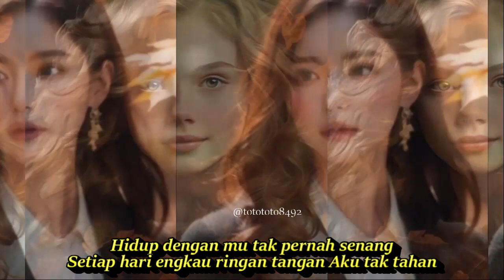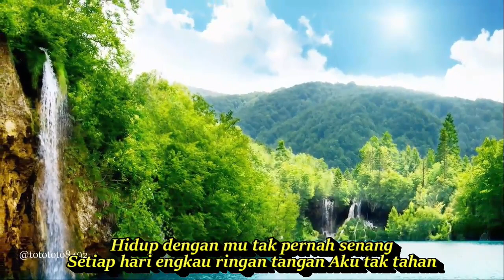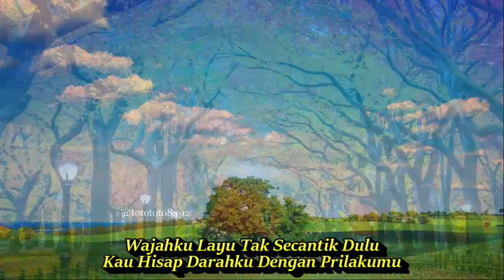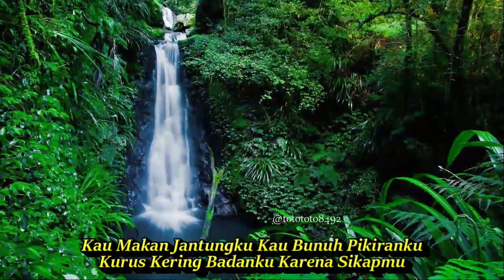PANAS MEMBARA || DANGDUT KENANGAN SEPANJANG MASA PALING DICARI || KOMPILASI AI ART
LAGU NOSTALGIA DANGDUTSEMANGAT MUDA COCOK PAS LAGI SANTAI & SAAT  KERJA.
Sonia
Lirik Lagu Hati Panas Membara - Ine Sinthya
Selama Ini Sakit Kupendam
Panas Membara Di Sekujur Badan
Tak Terobati Luka Yang Dalam
Sampai Matipun Tak Kan Terlupakan

Tak Kan Terlupakan

Kau Makan Jantungku Kau Bunuh Pikiranku
Kurus Kering Badanku Karena Sikapmu
Wajahku Layu Tak Secantik Dulu
Kau Hisap Darahku Dengan Prilakumu

Aku Tak Sanggup Lagi Hidup Bersamamu

Hidup Denganmu Sakit Kupendam
Panas Membara  Di Sekujur Badan Di Sekujur Badan
Setiap Hari Engkau Ringan Tangan
Air Mataku Selalu Kau Tumpahkan
Bukan Kasih Sayang Yang Engkau Berikan
Dangdut koplo
Kopo dangdut
Tepung kanji
Los dol
Banyu moto
Apakah itu cinta
Gaun merah
Berbeza kasta
Ku puja puja
Koplo time
Koplo Jawa
Koplo Banyuwangi
Koplo again
Koplo Adella
Koplo bunga
Koplo campursari
Koplo campursari mp3
Koplo chord
Koplo cinta
Koplo DJ
Koplo duet
d'rosta koplo
Koplo edan
Koplo egois
Koplo full
Koplo ful
Koplo gendang
Koplo gerry
Koplo gelandangan
Koplo hadirmu bagai mimpi
Koplo hits
Koplo palapa
Koplo India
Dangdut academy
dangdut Asia
Dangdut akustik